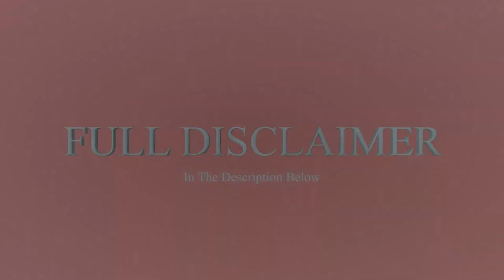Queen Elizabeth's Childhood Pet-name Used By the Duke and Duchess of Sussex to Improve Their Brand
Look at the level of deceit this couple has shown by doing this to understand how desperate they are for celebrity and power. When Lillibet was born in June of last year,  news reports came out and said that Meghan and Harry never asked the Queen for permission to name their daughter after the Queen's childhood nickname. However, Meghan and Harry have denied this and have continued to say that they had permission from the Queen, and this is simply not true. The palace have denied the story presented by Meghan and Harry. I'm talking about this story again because the news of this discretion has been reported again and I think it is a turning point in the American news media, as they are looking to keep old news stories in the news for the sake of the information to stay relevant, in hopes that more American's will see the true nature of this couple. Reporting on controversial news stories one time is not good enough, news reports of this couple's character needs to continue to permeate the news cycle, so that it never goes away, especially when Harry and Meghan are constantly trying to fight mis-information on the internet. Harry and Meghan have been proven many times as mistruth tellers themselves.